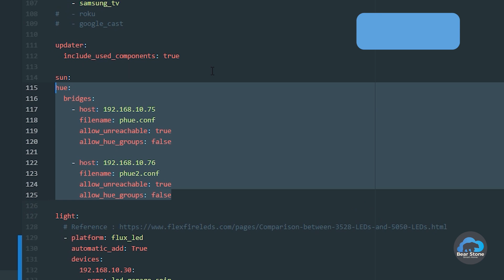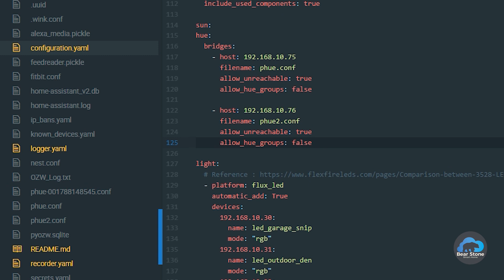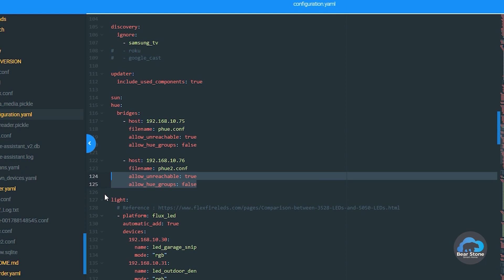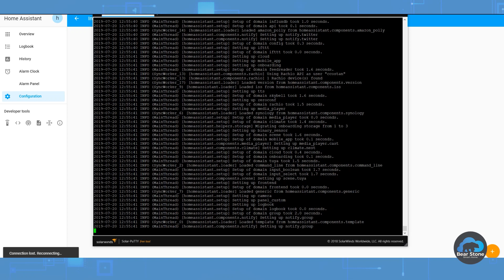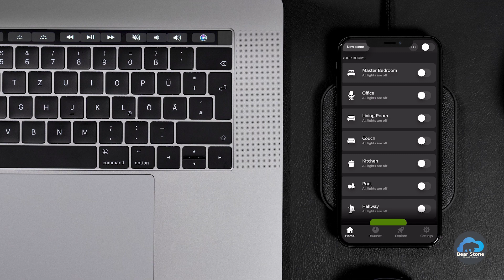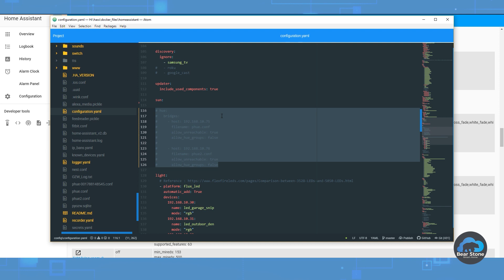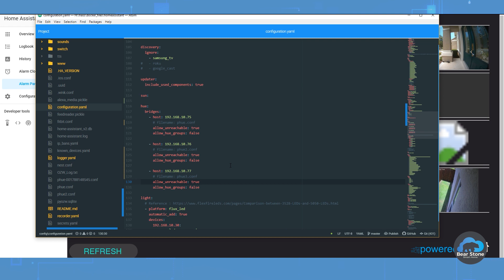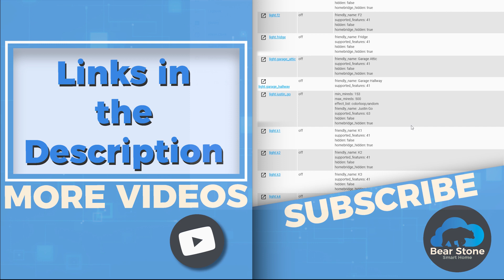How to Add Hue Hub to Home Assistant (and clean your YAML)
I think this post and video are kind of like maintenance posts for Home Assistant.   The Phillips Hue component and integration have been around since the very beginning of the project so for many of us, it is now configured wrong.   The standard YAML configuration of old is well OLD and you should consider updating it.  You should take the time and delete all of the Hue Configuration data from the YAML and properly integrate it with Home Assistant via the UI integration tab.  This will put all the relevant entries in the entry registry and allow you to clean out some YAML and some configuration files.   Keeping everything neat and in order.

I did all the tests with my configuration and in the end had a blended result where my pairing was done via the integration and then some added customizations were done with the YAML configuration files.  Things like allow_unreachable which are critical for me since I am running a lot of inexpensive GE Link Lightbulbs with my Hue Hub and the allow_hue_groups setting with allows me to prevent the importing of Hue Rooms/groups.

The resulting YAML can be find on my Blog Post below.

Three functional Hue Hubs with the proper configurations and customization and no .conf files.

These are the little steps that I think are necessary to bring your configuration more in line with the way Home Assistant is headed.

PARTS LIST:
GE Link Lights (No longer recommend)
Hue White lights
Hue Starter kit

👋 About this channel : My Name is Carlo.  I've been running Home Assistant for a BUNCH of years.  Almost from the very beginning actually.  This channel is focused on bringing what I have implemented at my own house to you so that you can bring it to your house.  The channel will be a mix of reviews, tutorials and inspiration.  It is a companion to my GitHub site that holds all the code for my Smart Home and my main site where I keep the more in-depth technical writings.

CREDITS:
Design by Steve Fatone - IG: @Steve_Fatone